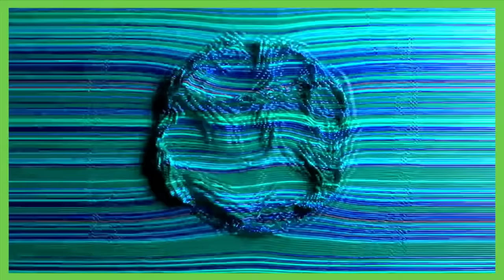Did Gregg Berhalter make a mistake playing Tyler Adams?